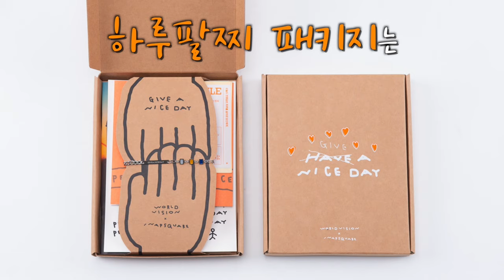여행할 때 MBTI별 반응 모음.zip✈ | MBTI 플로타곤 드라마 | "얘들아, 우리 여행 갈 순 있니...?" | 성격유형검사 | 여름휴가 - 절친여행 - 제주도해수욕장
월드비전 MBTI 드라마 두번째 시리즈!

16개 MBTI 유형 친구들 다 모여서 놀러가면 이렇게 됨!
머리 싸매게 만드는 여행 계획 세우기부터 시원한 제주도 바다까지!
찐친이라 참고 가는 여름 휴가 준비!! 이거 딱 내 이야기네🙄

무더운 여름 단체티 맞추지 말고 허전한 손목에 시원하고 예쁜 착한 팔찌로
우정도 지키고, 스타일도 챙기고, 전쟁 속 아이들도 지켜보자구요!
나만의 고유 번호가 있으니 헷갈릴 일도 없다구!

의상 : 알아서할게
포즈 : 내맘대로할게
팔찌 : 예쁠게 💗

친구랑 함께 찰랑찰랑 의미있는 팔찌 맞추고 싶다면?

[ MBTI별 타임라인 ]
☕ Cafe
00:00 ENFJ
00:19 INFP
00:38 INFJ
00:51 ESTJ
🛍 Shopping Mall
01:08 ESFP
01:19 ESTP
01:31 ISFJ
01:43 ENTP
✈ Airport
01:58 ENTJ
02:13 ISTJ
02:21 ENFP
02:37 INTJ
🌊 Beach
02:46 INTP
02:59 ISTP
03:08 ISFP
03:15 ESFJ
🛤 Camping Ground
03:26 ENFJ & ISTJ
03:38 Worldvision Give a Nice Day 하루팔찌

- created by 仙人掌呀, light orange watercolor